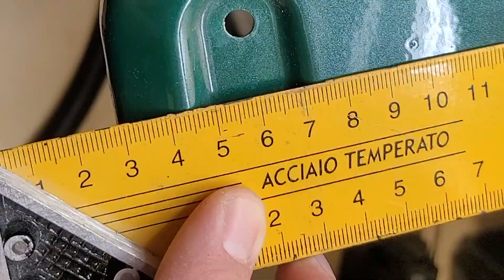Brekr oak sides special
Watch me create oak sides for my Brekr.